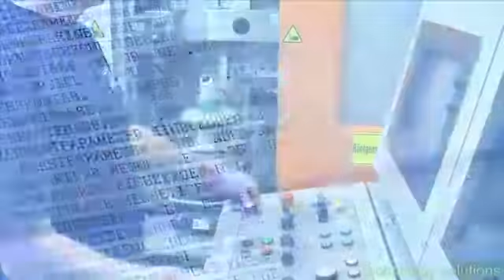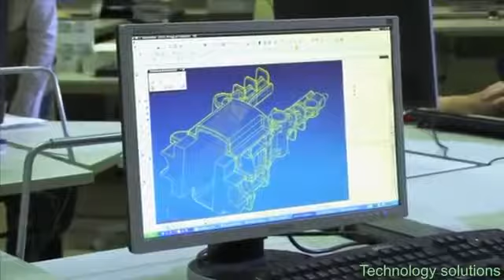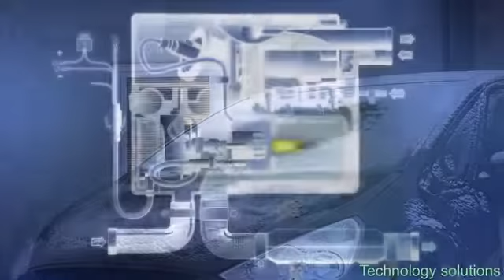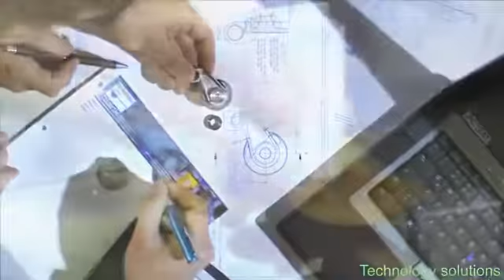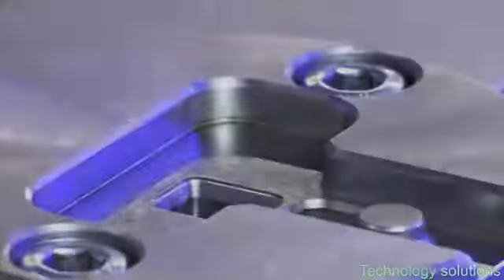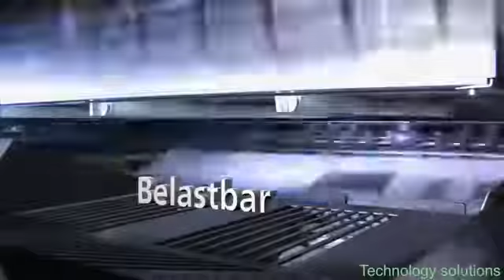Germany Best Technology in the world | Design and manufacture | Technology CNC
Germany Best Technology in the world | Design and manufacture
Best company in the world  | Technology CNC